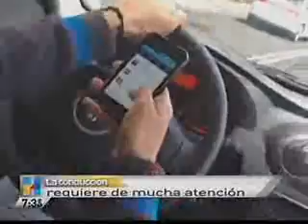Fatales distracciones mientras se conduce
Jorge Zarza. Canal 13, martes 19 de febrero de 2013.
En México hay más de 80 millones telefónicas y hay más de 33 millones de vehículos circulando, el riesgo es muy alta. Rodrigo Rosas Osuna, subdirector de CONAPRA comentó que cuando se contesta el teléfono se pierde completamente la atención, afirmó bastan tres segundo para que se tengan lesiones fatales.